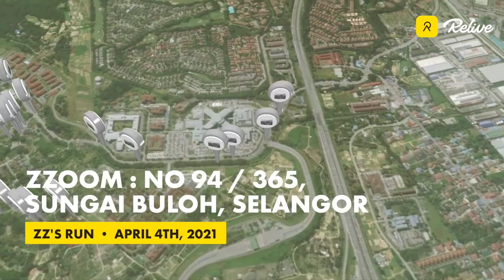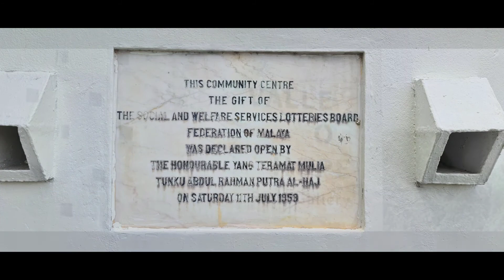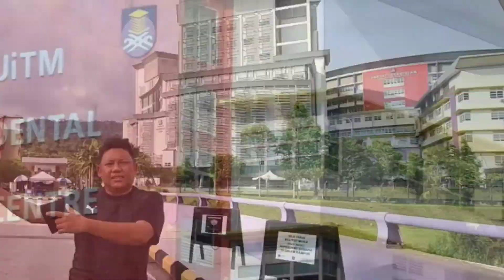ZZOOM : NO 94 / 365, Sungai Buloh, Selangor.